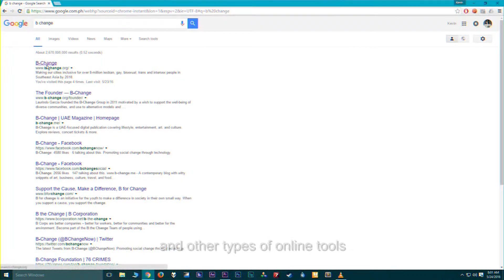Laurindo Garcia | Ashoka Fellow 2015 (B-Change Group)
Laurindo is creating replicable online communities that enable LGBT and HIV-positive youth to connect and collaborate with community organizations, service providers, government institutions – and one another – to accelerate the movement for gay rights and sexual health in Southeast Asia and beyond.

Directed by Caloy Soliongco
Cinematography by Mac Cosico & Martika Ramirez Escobar
Edited by Kevin Evangelista
Live Sound by Point Bee Multimedia
Audio Post by Shhtudio Malums

Production House - WYD Productions
"It all begins with the why"